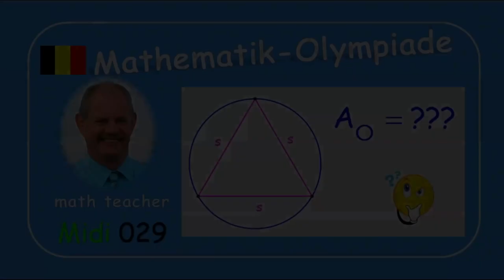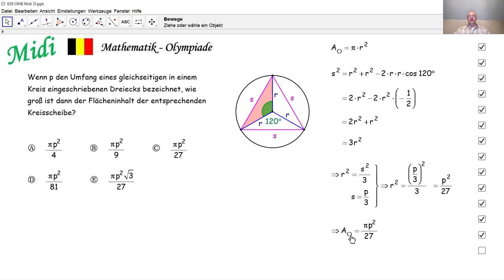Mathematik-Olympiade Midi 029